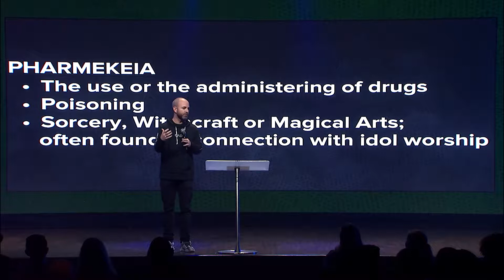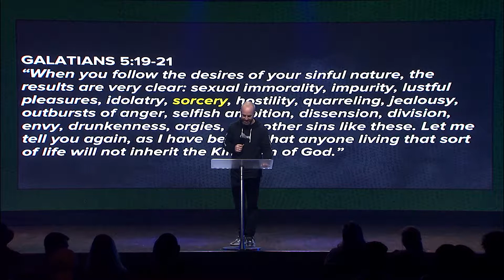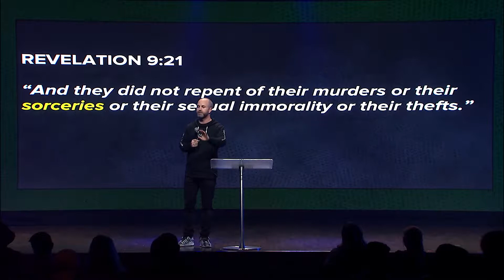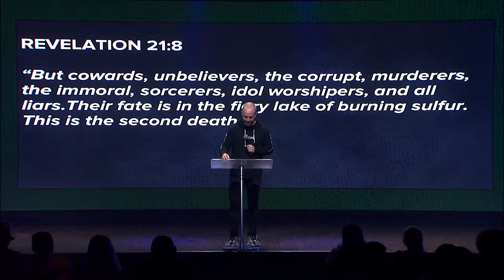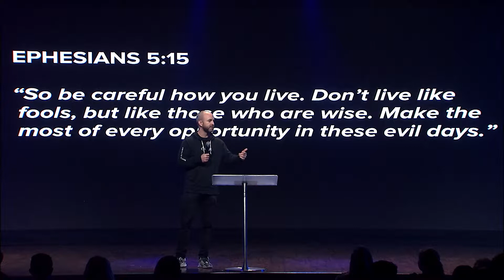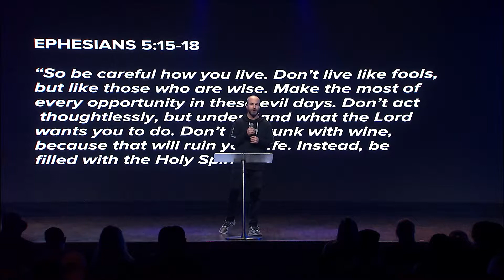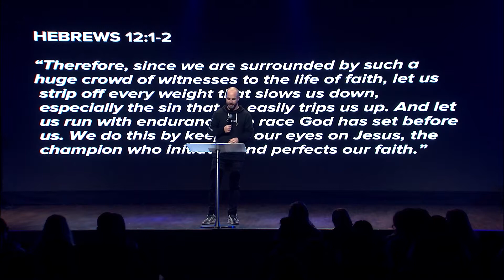IDK | UNDER THE INFLUENCE pt2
Matt Robin
January 23, 2019
Social: @CapitolVHM